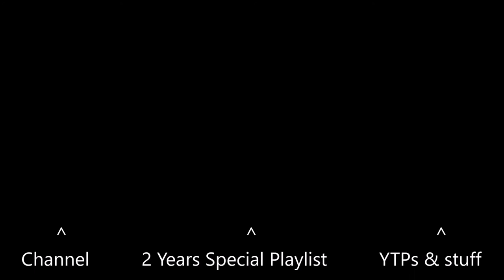Brandon Phillips / DJBPAU - 2 Years Special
Hi everyone! Hope you're doing well :)
On April 20th, I had been using FL Studio for 2 years, so I thought I'd make a song, and also a playlist with some tracks I think are my best from the past 24 months. Started this song on the 18th around 11pm, just finished it today. It's also my 71st song with FL. Hope you like it, thanks for all the support :)